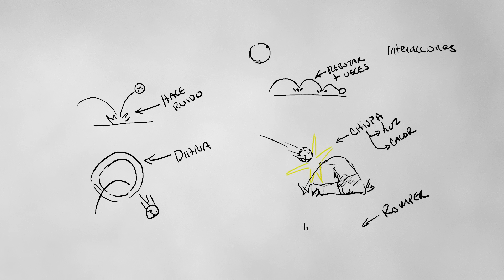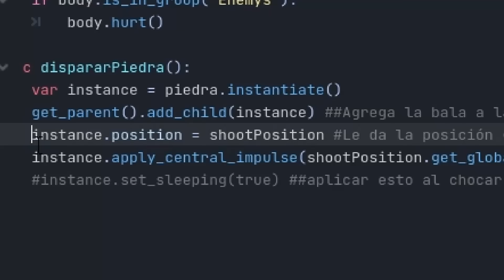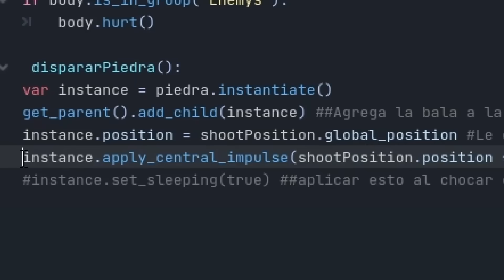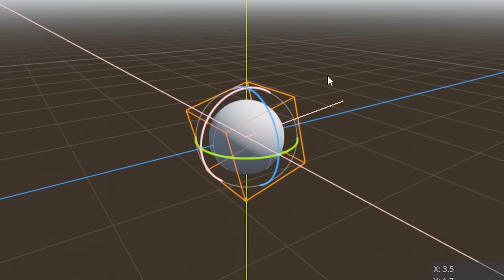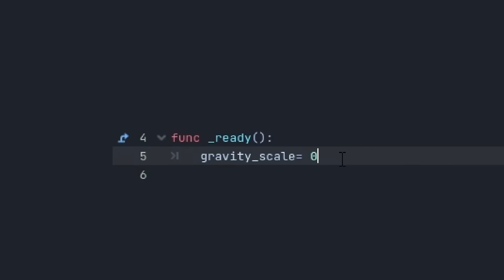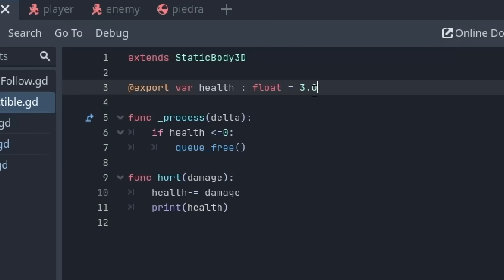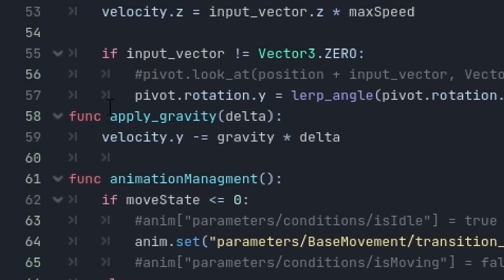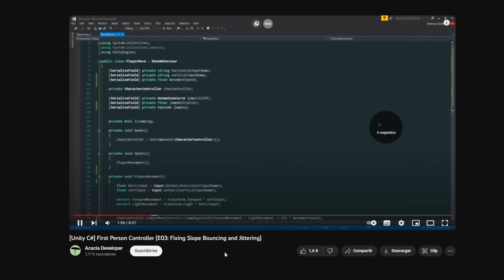Implementando físicas en Godot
La mecánica principal de mi juego es una resortera (tirachinas) he pensado por mucho tiempo cómo implementarla y tenía miedo de usar físicas en Godot por todo lo que había escuchado así que decidí intentar implementarla para descubrir esos potenciales problemas por mi mismo y el resultado me encantó.

En este video vemos cómo implementé gravedad a el character controller añadiendo impulses y Forces al veloicty. Además las propiedas más importantes de un Rigidbody para poder hacer los proyectiles, como la rotación, fricción, contact Monitor, Max Contact Reports, Gravity Scale.

Al final el haber implementado la mecánica principal me ayudo a perderle el miedo a las físicas y terminé por implementar 2 cosas más: movimiento en rampas slopes y caida libre.

Tiempos:
0:00 Intro
0:10 La mecánica principal
0:20 Físicas en Godot
0:42 Cómo funciona la mecánica
1:18 Problema 1: Posición del Instantiate
1:59 Problema 2: Vector3.Forward Local
2:32 Problema 3: El proyectil no se detiene
3:53 Problema 4: Gravedad en el Proyectil
4:20 Problema 5: Como funcionan las colisiones
5:23 Problema 6: Rigidbody atraviesa pared
6:22 Agregando interacción con el mundo
7:53 Agregando gravedad al Character controller
8:39 Arreglando las Rampas
9:47 Lo que falta por hacer
10:06 Reflexión

♫ Undertale OST